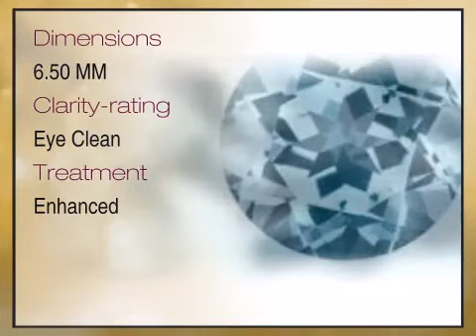Sky Blue Topaz Round Cut 6.50mm Grade AAA - africagems.com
This Sky Blue Topaz Round Cut 6.50mm Grade AAA is brought you - The Trusted Gemstone Experts Since 1984.